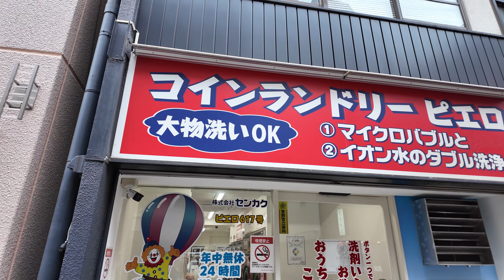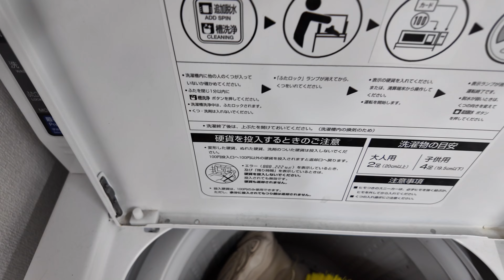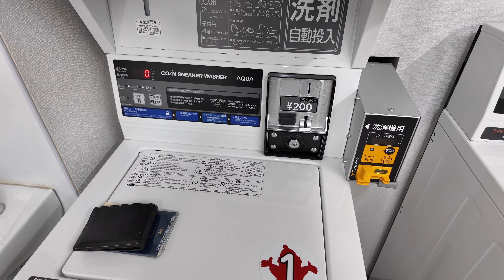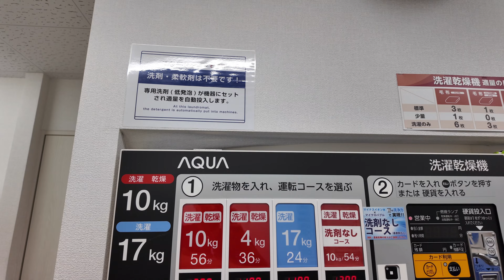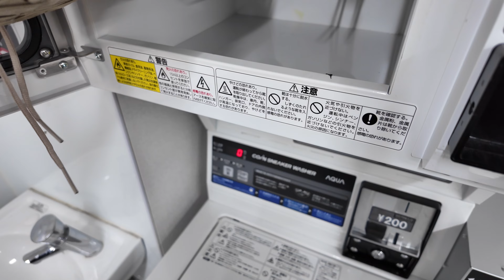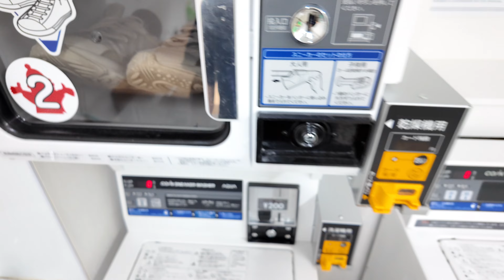Como lavar tênis no JAPÃO? Passo a passo na lavanderia!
Lavei meus tênis no Japão! Neste vídeo, mostro como é fácil utilizar uma lavanderia automática japonesa. Confira como limpei meus calçados e quais foram os passos.

Custo aproximado: ¥500 (aproximadamente R$25). Uma experiência prática e eficiente! Não perca!